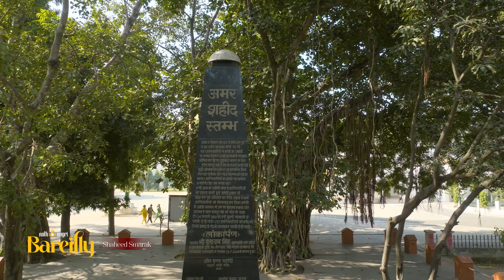Bareilly Tourism film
Bareilly district in Uttar Pradesh, famously known as Nath Nagri for its renowned Lord Shiva temples, is a treasure trove for tourists. This film explores the district's hidden gems, unveiling a range of sites that offer both rich religious significance and historical intrigue. From connections to the Mahabharata to relics from the Buddha era, Bareilly presents a unique blend of spiritual and historical attractions for visitors to discover and enjoy.